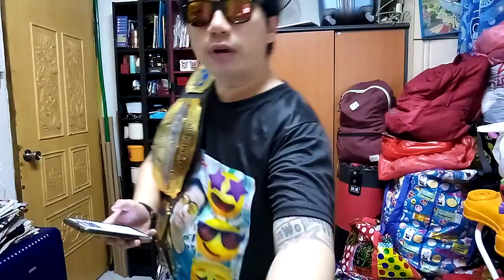NXT WarGames 2020 Predictions By Impact World Champion Kurty Impact